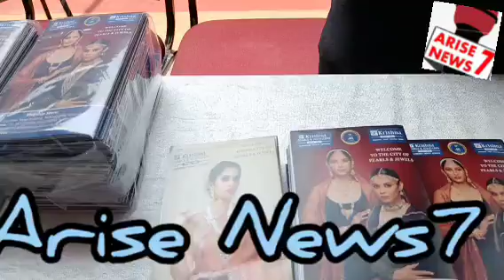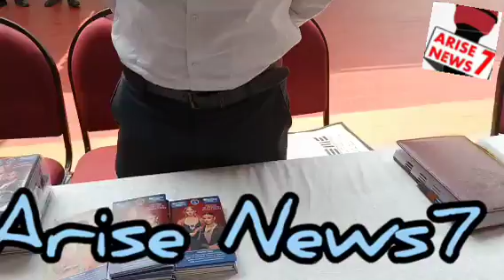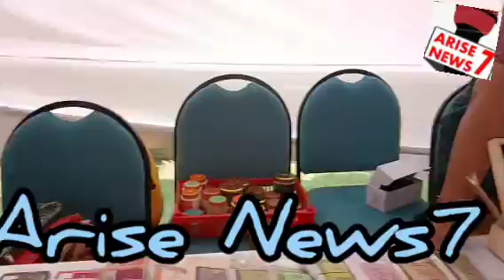Media Breifing by Ramesh Kumar Yadav Asst Director at VDP, Cum-ExbitionOn14&15 March24At Plaza Hotel